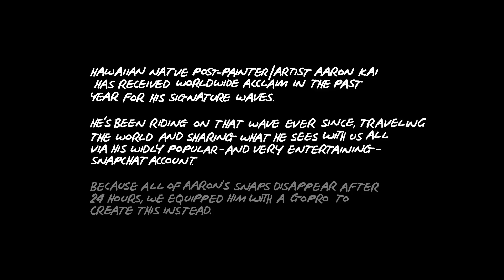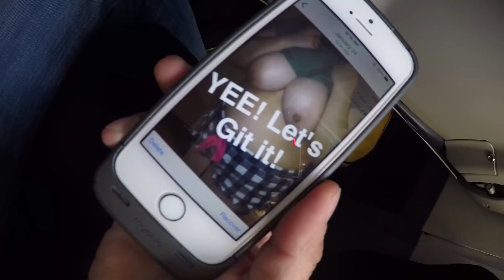AARON KAI :: POW! WOW! HAWAII :: THE HUNDREDS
Hawaiian native post-pop painter/artist Aaron Kai has received worldwide acclaim in the past year for his signature waves. He’s been riding on that wave ever since, traveling the world and sharing what he sees with us all via his wildly popular – and very entertaining – Snapchat account. Because all of Aaron's snaps disappear after 24 hours, we equipped him with a GoPro to create this video instead.